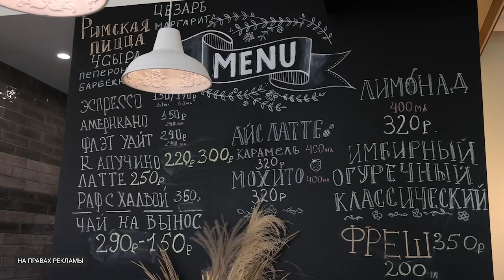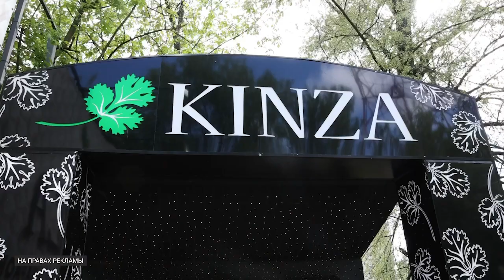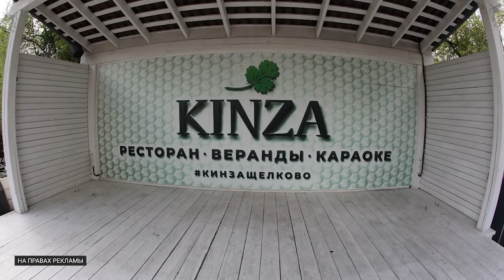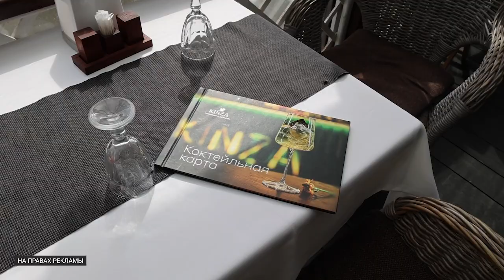Авторские десерты, живая музыка и свежие морепродукты: в Щелкове начался сезон летних веранд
Долгожданный сезон летних веранд открыт! Выпить чашечку ароматного кофе и подкрепиться пирожным всегда хорошо, а на свежем воздухе еще лучше. Рассказываем, чем готовы порадовать посетителей этим летом местные кафе и рестораны